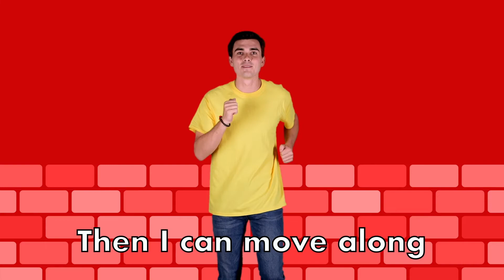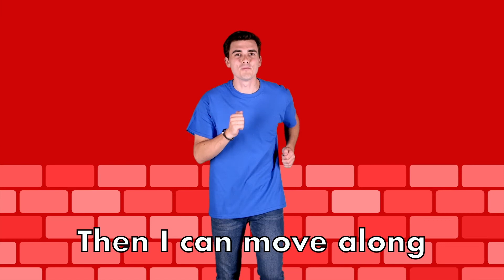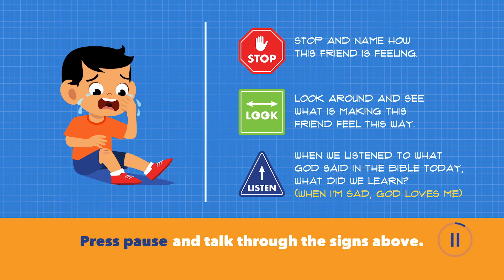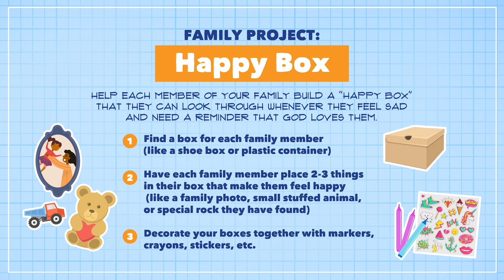Blueprints Preschool Week 1 4.19.20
BIBLE STORY: Jonah (Jonah 1-4)

NEED-TO-KNOW: When I'm sad, God loves me.

MEMORY VERSE:
God is greater (point up)
Than our feelings (pat heart)
And He knows (point up)
Everything. (arms out wide)
1 John 3:20 (make book with hands)

1. STOP - to name the emotion you are feeling
2. LOOK - at what is going on inside you and around you to make you feel that way
3. LISTEN - to what God says about that feeling

**Curriculum by NewSpring resources.